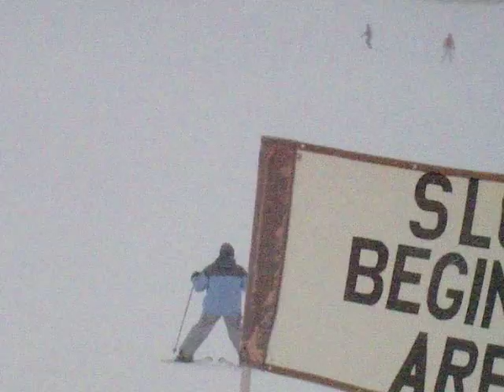G in ski school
squaw